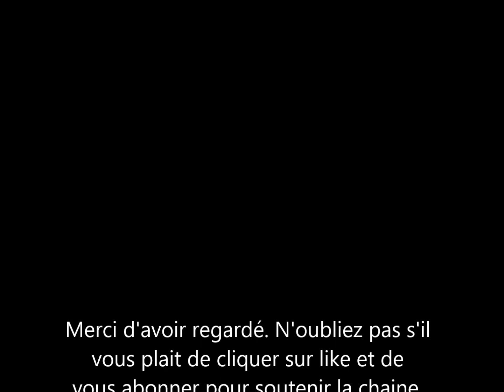Meghan Markle la Duchesse de Sussex et Diana: un scénario identique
Meghan Markle la femme du prince Harry a été accusée de ne pas bien traiter son staff. or ces mêmes accusations avaient été portées 30 ans auparavant contre la maman de Harry et William.